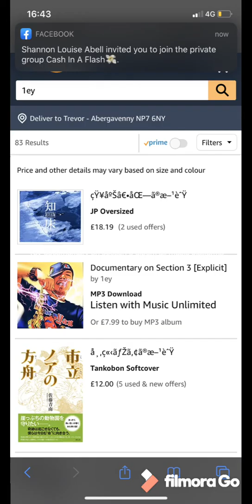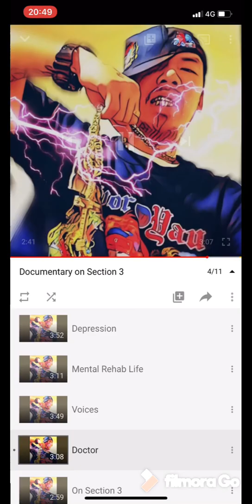My iTunes Spotify etc album “1ey” “documentary includes section 3”